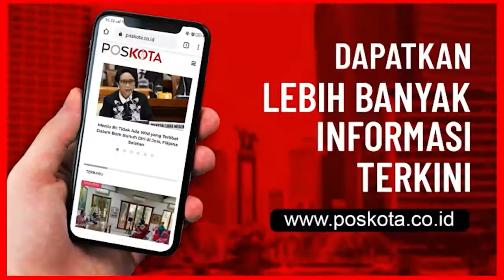SPESIALIS PENCURIAN SEPEDA DAN PENADAH BERHASIL DIBEKUK POLISI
Subdit Jatanras Ditreskrimum Polda Metro Jaya menggulung 7 tersangka komplotan spesialis pencuri sepeda berikut penadah. Total sepeda yang diamankan dari para tersangka sebanyak 34 sepeda berbagai merek.

Ketujuh tersangka tersebut adalah ETB alias Ambon, 31, RH alias Ryan, 22, YI alias Yono, 26, AS alias RT Dede, 39, dan T alias Iyus, 35 sebagai pencurian sepeda. Untuk, E alias Endang, 50 dan M, 60, sebagai penadah. Satu lagi pencurian, ER masih diburu masuk DPO polisi.

Kabid Humas Polda Metro Jaya Kombes Yusri Yunus mengatakan, dalam aksinya para tersangka masuk ke rumah korbannya dengan cara memanjat pagar belakang rumah. Tersangka lainnya menunggu di atas pagar dan di samping luar pagar, untuk menerima sepeda hasil curian.